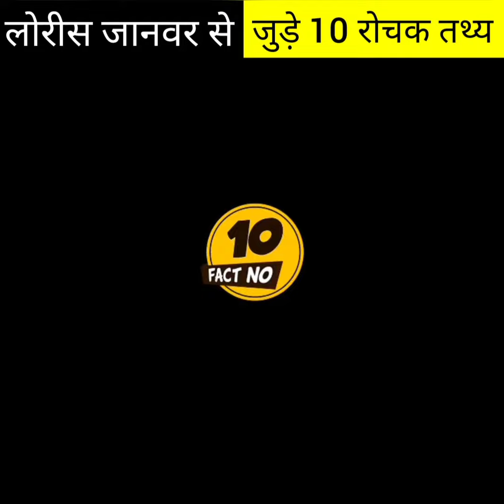लोरीस जानवर से जुड़े 10 रोचक तथ्य |Motivation Guru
लोरीस जानवर से जुड़े 10 रोचक तथ्य